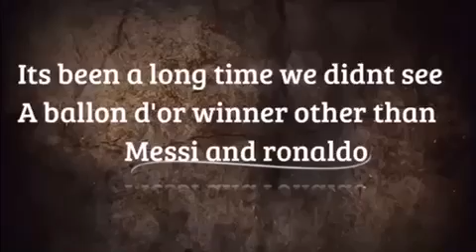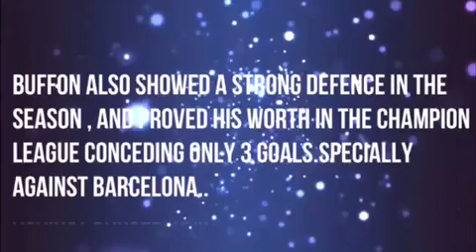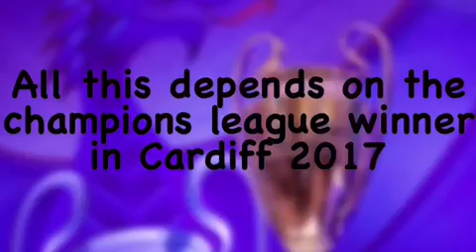Ballon D'Or 2017 Winner Case Closed ? Buffon Or Ronaldo ??